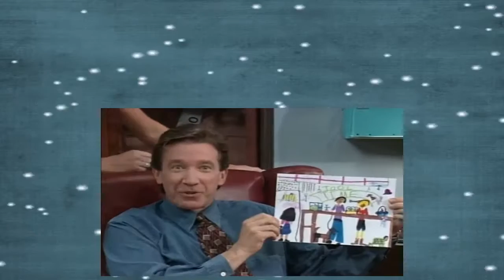Home Improvement S06E25 The Kiss And The Kiss Off